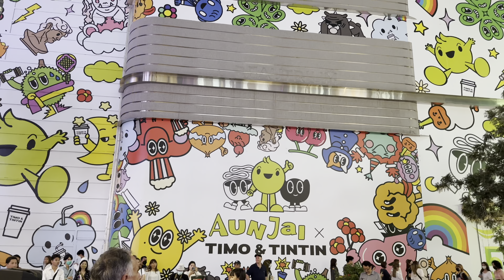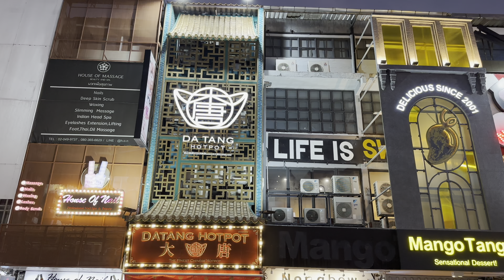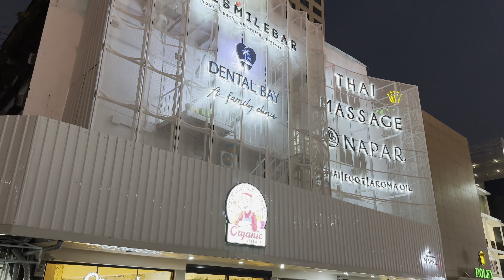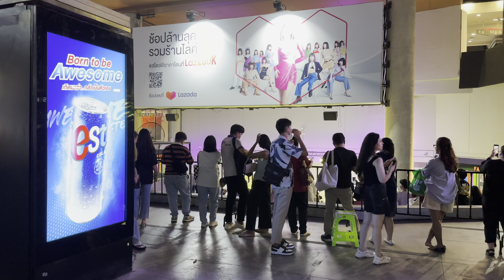[BANGKOK] Siam Square Walking Street "Now Open Daily!" | Thailand [4K HDR Walking Tour]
Siam Square is one of famous shopping district in Bangkok. There are many well known shopping centers where are located around Siam square area eg. MBK, Paragon, Siam Discovery, Siam Center.

Siam Square has been renovated with many new buildings. Let's take a walk with me on this video. On Friday - Sunday, there will be a walking street in the middle of Siam Square. Now, the walking street open daily.

How to get there: BTS Siam Station (CEN)

Date Record: Friday 17, March 2023
Time: 06:05 PM
Temperature: 30℃